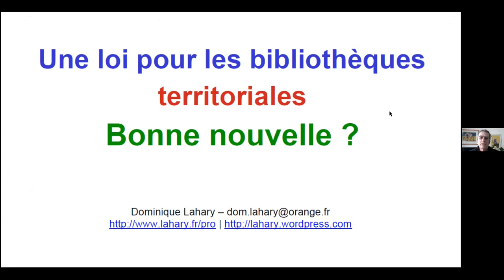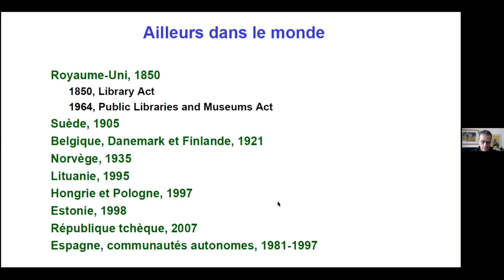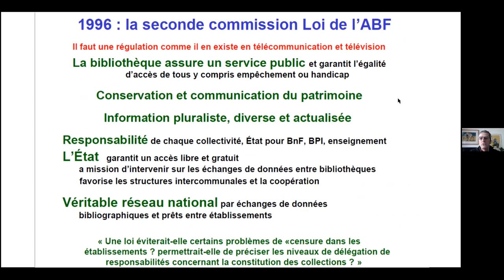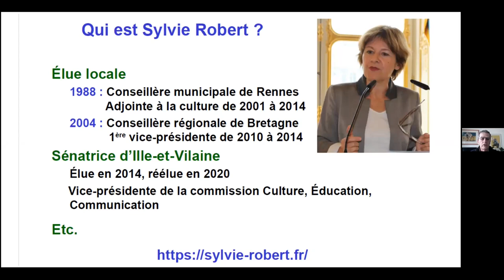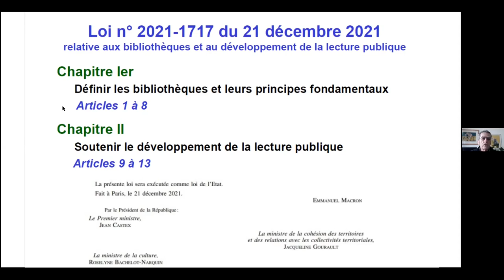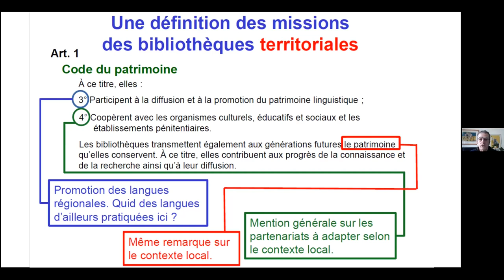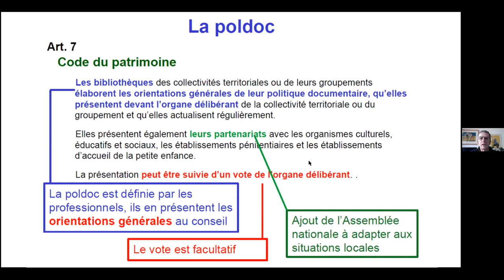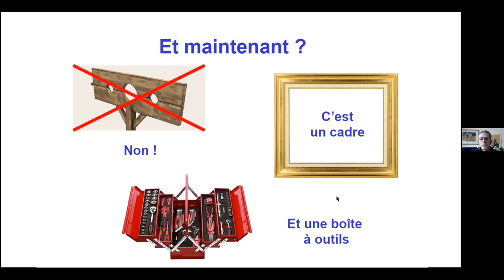Les vendredis du droit : La loi Robert, mode d'emploi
La loi n° 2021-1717 du 21 décembre 2021 relative aux bibliothèques et au développement de la lecture publique donne un cadre législatif précis aux bibliothèques municipales et départementales dans le code du patrimoine. Elle conforte leur rôle et leurs missions et le développement de la lecture publique. Loi d'incitation plutôt que d'obligation, l'ABF s'est employée au décryptage de la loi Robert.